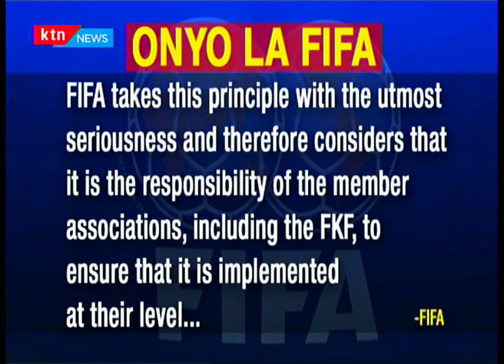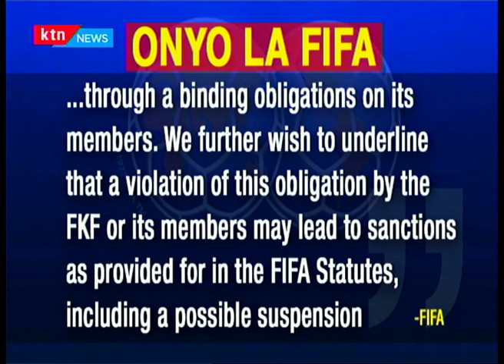FIFA yaionya FKF dhidi ya kupeleka kesi zao katika korti zisizo za kispoti